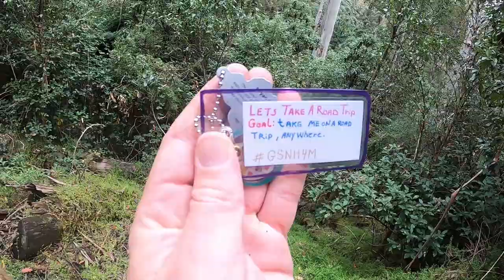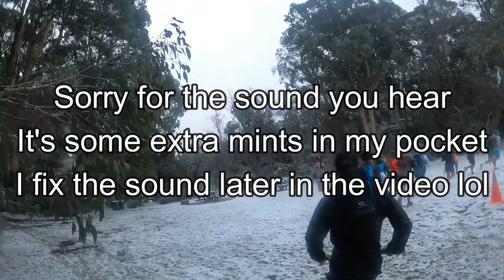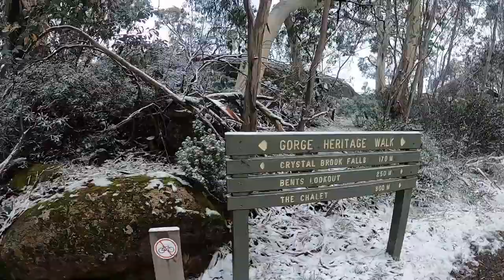BUFFALO STAMPEDE - 13KM GEOCACHING AND 42KM SKY MARATHON!!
So Happy to have come back here again after missing it from last year.
This is a trail run that I love so much, I don't want to do heaps of edits or fancy photoshopping I want it nice and raw like the run is.

I really hope you enjoy this video, been a long time since I've put something up and I've got some really cool idea's and goals in the near future that I would love to put up here as well.